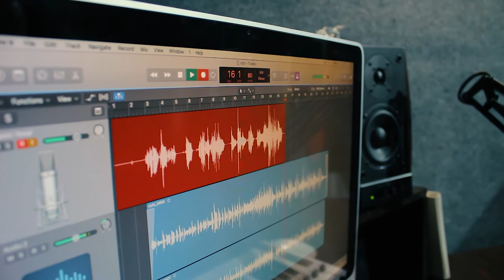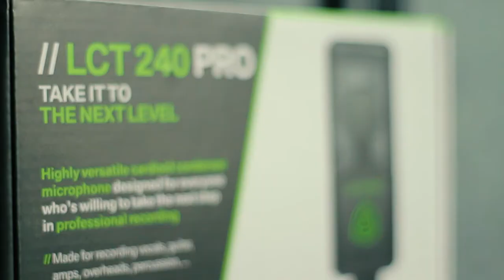Мікрофон Lewitt LCT 240 PRO відео-огляд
Універсальна модель Lewitt LCT 240 PRO - це конденсаторний студійний мікрофон для справжніх професіоналів, які мріють мати легкого у використанні помічника для якісної вокальної творчості.